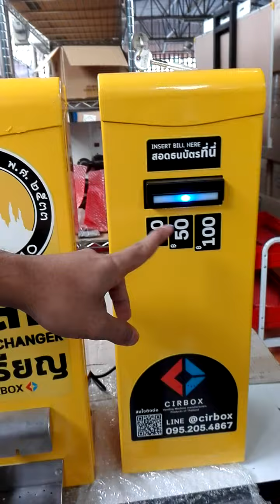CIRBOX [เครื่องแลกเหรียญ รุ่น All New Eco] การเติมเหรียญ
การเติมเหรียญ รุ่น All New ECO